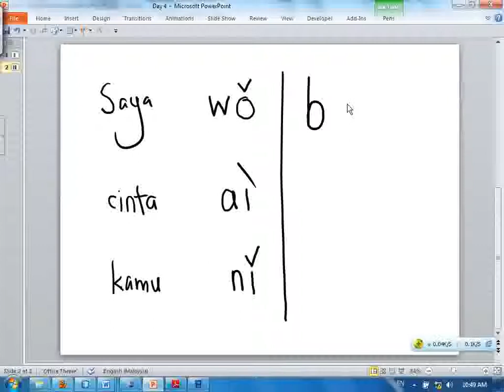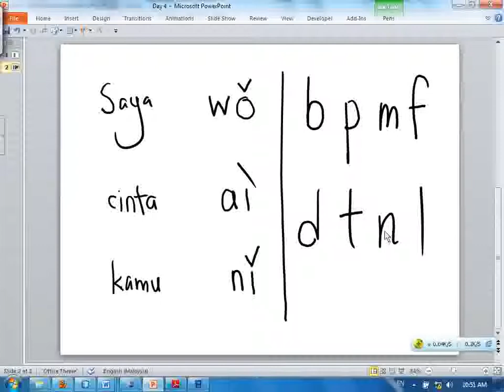Learn Mandarin Lesson Aku Cintai Kamu